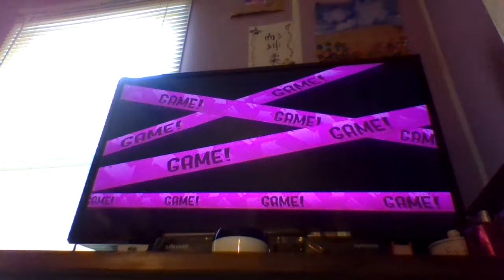Splatoon 2 Splatfest Team Soccer Vs. Team Baseball Video #1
Hi! In this video we will be playing Splatoon 2 while a Splatfest is going on. The theme? Which is better: Team Soccer or Team Baseball!?

Twitch: Not streaming due to complications...